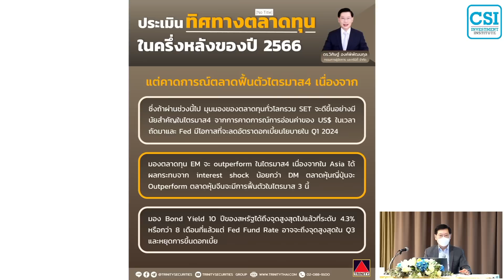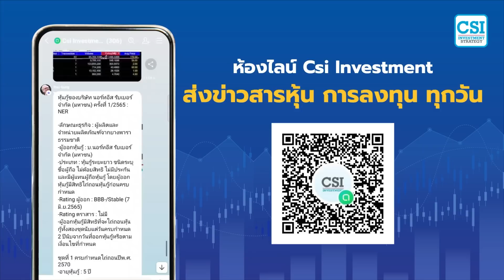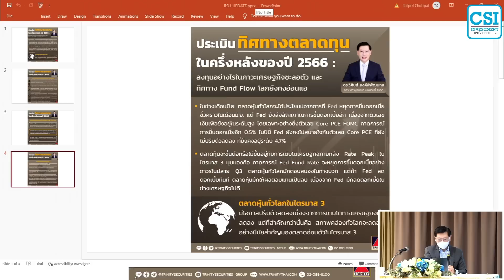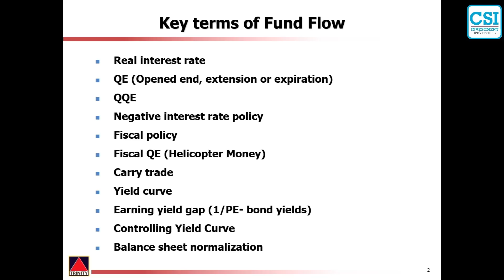ครึ่งหลังปี 66 "ลงทุนหุ้นอะไรดี?" โดย ดร.วิศิษฐ์ องค์พิพัฒนกุล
(เนื้อหาจากการสอนคอร์ส CSI 22 เมื่อวันที่ 17 มิ.ย. 2566)
ถัดมาผมว่า Q4 น่าจะฟื้นตัวครับ หนึ่ง ค่าเงิน US อ่อนลง ในไตรมาส 4 เพราะว่า Asia ได้รับผลกระทบจาก Interest Stock น้อยกว่าตลาดพัฒนาแล้ว ตลาดหุ้นญี่ปุ่นสังเกตไหม ปีนี้หุ้น ญี่ปุ่นเป็นไงครับ ทำไมอยู่ๆคนถึงไปลงในตลาดหุ้นญี่ปุ่น ท่านสงสัยไหมครับ มีใครกำลังดูหุ้นญี่ปุ่นบ้างครับ... ไม่มีเลย นั้นหมายความว่า มันยังไม่พีค
มีใครคิดออกไหมครับ ทำไมอยู่ๆลงทุนในญี่ปุ่น ถ้าเกิดท่านไปฟัง Manager ทั่วโลกท่านจะทำยังไง ตลาดญี่ปุ่นเป็นตลาดยังไงครับ คนหนุ่มสาวเยอะ คนแก่เยอะ อายุยืน ชนชั้นกลางเยอะ คนเกิดน้อย
ผมมีเพื่อนคนญี่ปุ่น เขาลงทุนหุ้น ตั้งแต่สมัยหนุ่มเลย ตอนนี้เขาอายุ 60-70 แล้ว Index ญี่ปุ่น 32,000 ลงไปต่ำสุด 7-8พัน กว่าจะกลับมาจุดเดิม 30-40 ปี เขาบอกว่าดีใจมาก ต้องเรียนรู้จากเขา
เมื่อก่อนผมก็ทำงานธนาคารต่างประเทศ ก็เจอ Manager เยอะ ผมก็สังเกตทำไมเงินถึงเข้าญี่ปุ่นเยอะ บางคนไปลง อาลีบาบา อาทิตย์ก่อน ก็ได้มา 10-20% Manager เขาทำอย่างนี้ครับ Nasdax ถ้าท่านรอตัวที่เป็น Beta ขาอีกข้างท่านจะทำยังไมครับ ลอง Low Beta Market